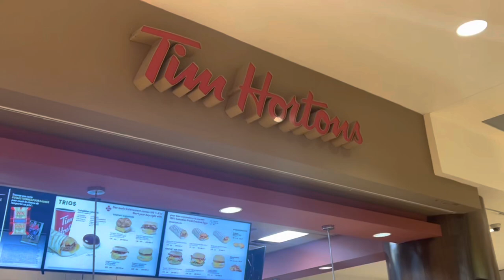Montreal May 2023 🇨🇦 - Shane + Dan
Travel Vlog of our short trip to Montreal !! Our first trip out of the country together ! Hope you enjoy :))

Edited by: Shane

Music Creds:
You Know It - Colony House
Geronimo - Sheppard
Brand New - Ben Rector